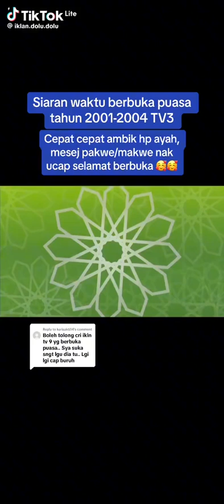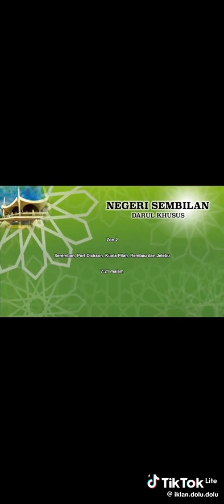Iklan Waktu Berbuka Puasa Dulu2